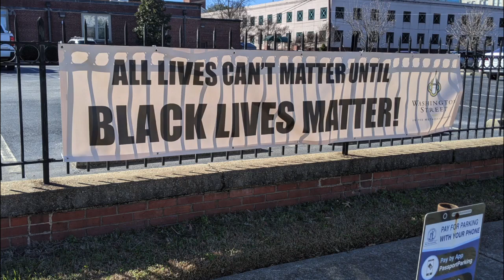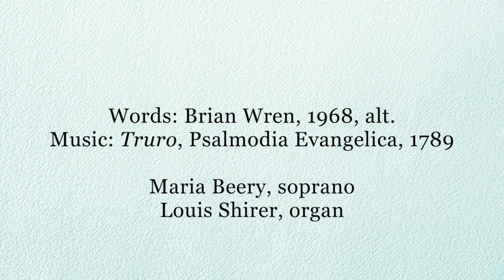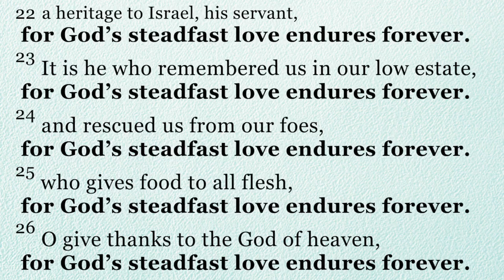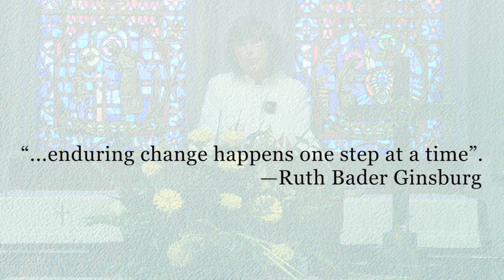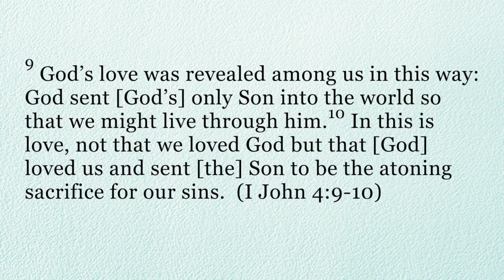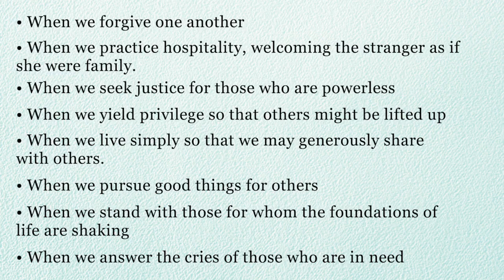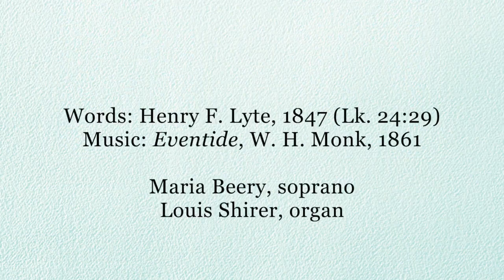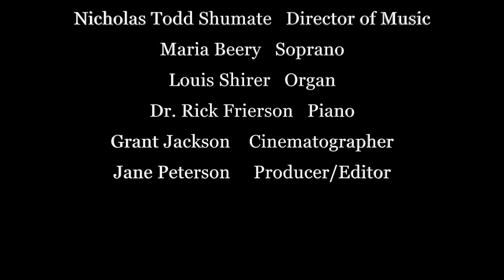WSUMC Digital Service; May 2, 2021.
Washington St. United Methodist Church, May 2, 2021, Digital Service. WSUMC, 1401 Washington St., Columbia, SC 29201. One License A-731720.

:00 Prelude; “Fanfare for Organ;” Louis Shirer, organ
2:18 Welcome, Pastor Patricia Parrish
5:33 Hymn 318; “Christ Is Alive;” Maria Beery, soprano; Louis Shirer, organ
7:55 Opening Prayer, Pastor Alston Lippert
8:28 Responsive Reading; Pastors Alston Lippert & Patricia Parrish
11:20 Solo; “Alleluja;” Maria Beery, soprano; Louis Shirer, organ;
14:08 New Testament Lesson: 1 John 3:16-24; Pastor Patricia Parrish
16:38 Proclamation, “Motivation,” Pastor Patricia Parrish
32:01 Prayer of Response; Pastor Patricia Parrish
34:46 The Lord’s Prayer; Pastor Patricia Parrish
35:21 Hymn 700; “Abide with Me;” Maria Beery, soprano; Louis Shirer, organ
38:02 Benediction; Pastor Patricia Parrish